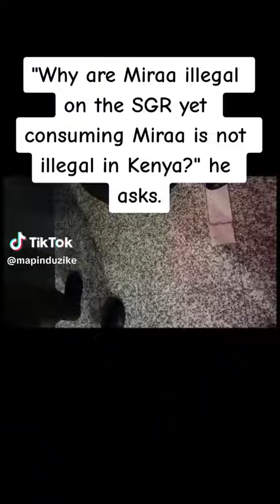IS MIRAA/KHAT ILLEGAL IN S.G.R KENYA AND SOMALIA.